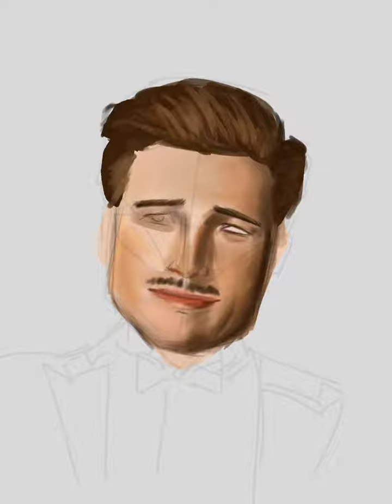Brad Pitt portrait (INGLORIOUS BASTERDS) Drawing time lapse video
Brad Pitt portrait (INGLORIOUS BASTERDS) Lt. Aldo Raine In Operation Kino